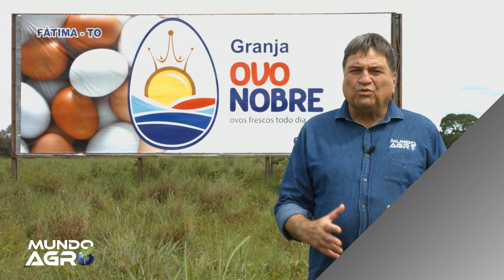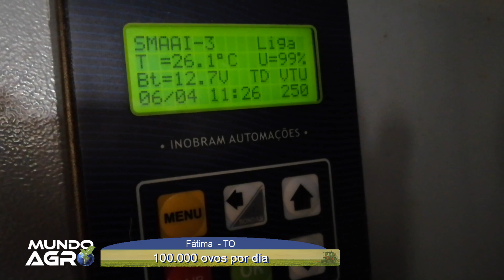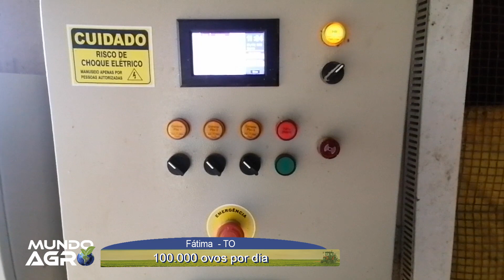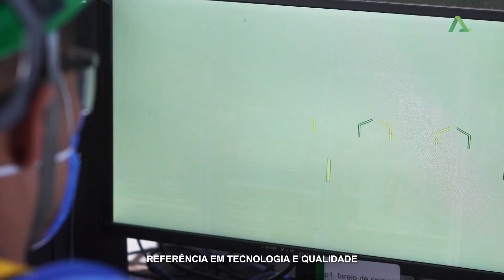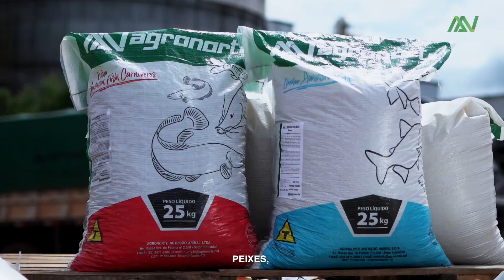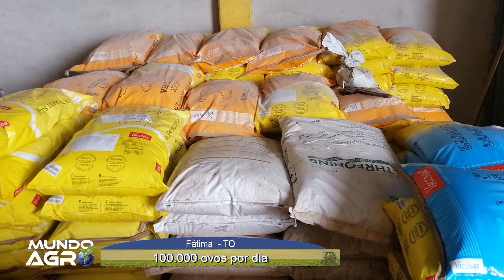100.000 ovos por dia no Tocantins com uma empresa familiar